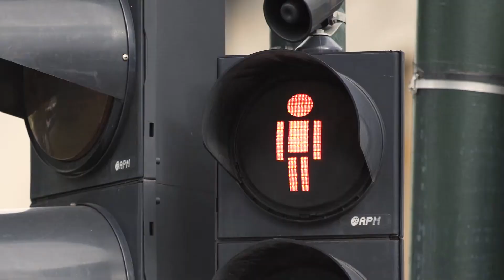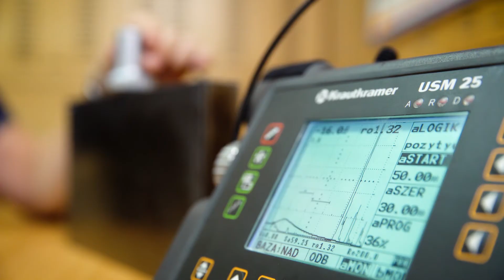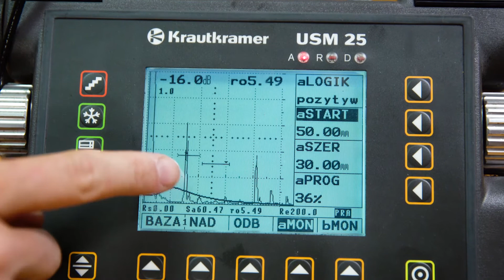Akustyka ratuje życie/Acoustics saves lives - Marcin Zastawnik, ADAMED SmartUP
Dźwięki otaczają nas z każdej strony. Jedne są irytujące dla naszego ucha, za to w inne wsłuchujemy się z przyjemnością. Czy wiecie, że akustyka może ratować nasze zdrowie, a nawet życie? W odizolowanej przestrzeni jak komora bezechowa, po dłuższym czasie nasz słuch się wyostrza, dzięki czemu lepiej słyszymy ciche dźwięki generowane przez nas organizm. W jaki sposób zjawisko zachodzące w komorze wykorzystane zostało w medycynie? Dowiecie się tego z filmu Marcina Zastawnika – „Akustyka ratuje życie”.